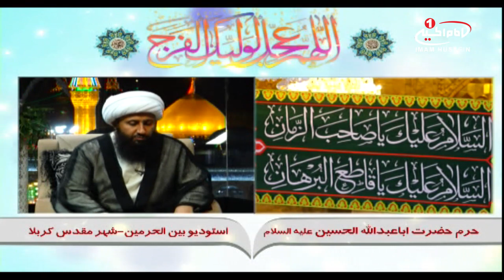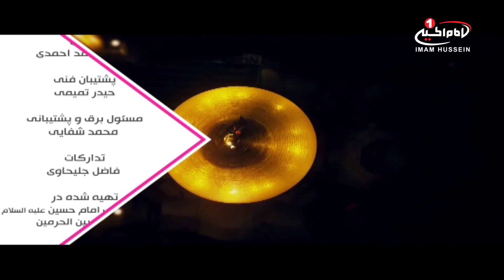سرزمين عشق(1259):معرفت اهل بیت علیهم السلام؛حجت الاسلام والمسلمین شیخ علیرضا علیا مهر،قسمت13، 1438ق